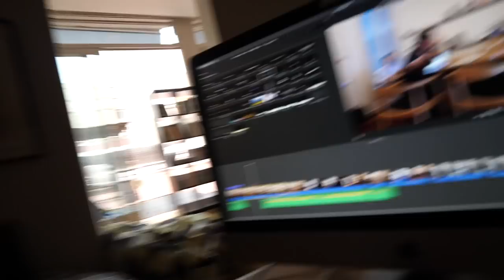Tu Historia En Mi Daily 😎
Parece que se nos ha ocurrido algo que nos encantaría hacer con vosotros, locos! Vamos a reservar una parte del vídeo de cada día para vosotros! Aquí os contamos cómo participar :)